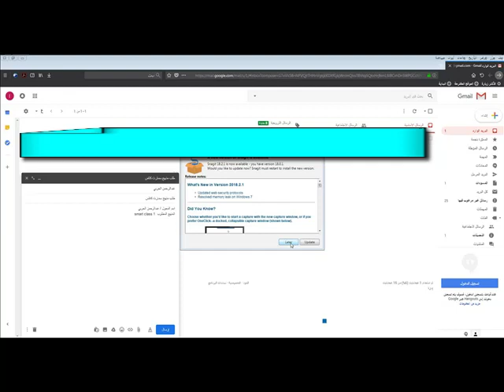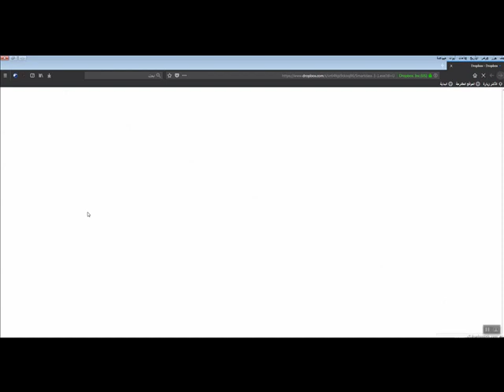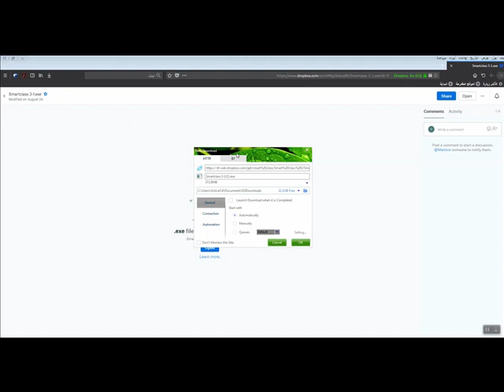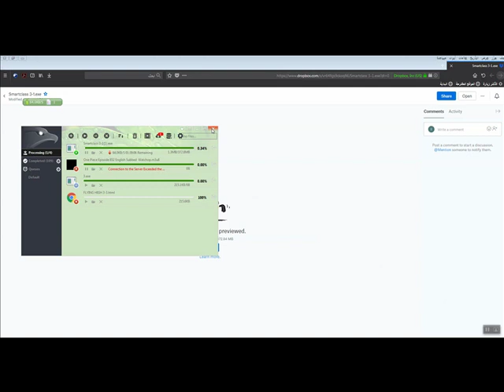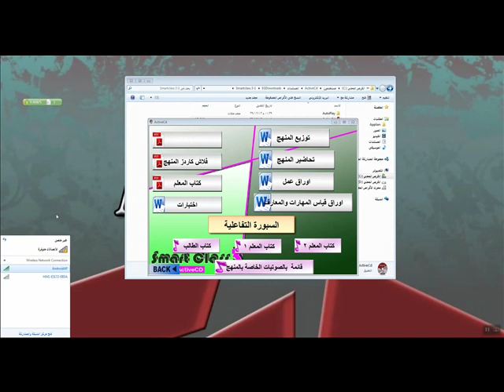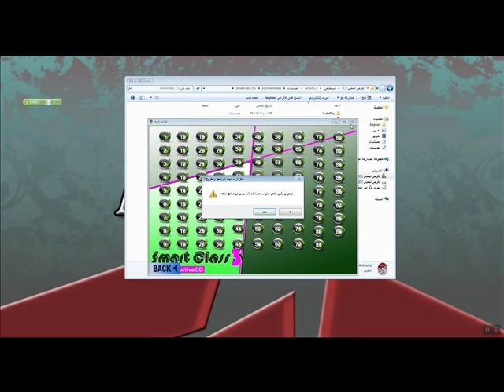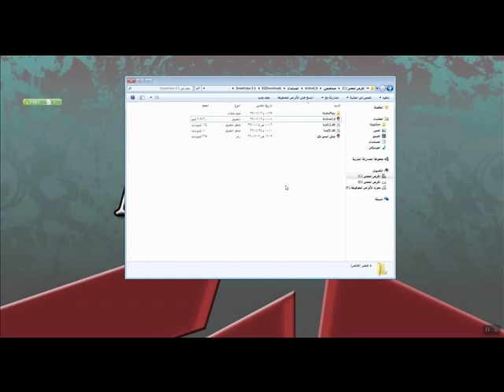توضيح طريقة الطلب وطريقة الاستلام وخصائص الاصدار الثامن للاكتف سيدي